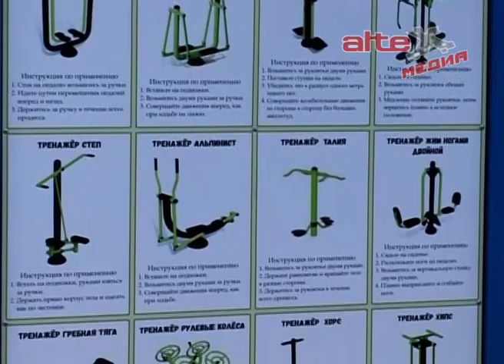В АГО открыта спортивная площадка для людей серебряного возраста